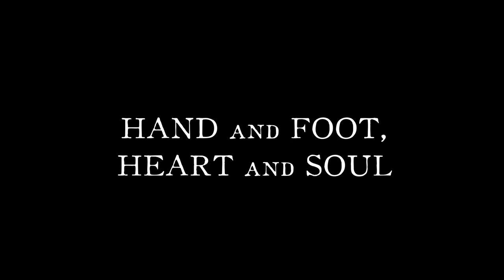Swear and Shake "Hand and Foot, Heart and Soul"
Swear and Shake perform at Go Folk Yourself Summerfest 2011!

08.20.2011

"Newsday praised the band, comparing them to indie darlings Mumford & Sons and Bon Iver. New York's The Deli described front lady Kari's pipes as 'gorgeously full,' and Brooklyn Belles compared her to 'a young June Carter Cash.' David Malachowski of the Daily Freeman made clear that Swear and Shake is more than fun sounds and pretty faces. 'A haunting postcard from a faraway, warmer place, Spieler's moving, heartfelt delivery takes this to a higher place,' writes Malachowski. 'Daring and direct, Swear & Shake points a finger at you, and you can't help but respond. Well done.' Frost Click called the band's EP a 'treat' and writes, 'There's no denying the fact that Swear and Shake know how to make amazing sounds. The quartet has a knack for creating a wonderful balance of emotion, instruments, vocals and lyrics; making you want to listen more and more.'"